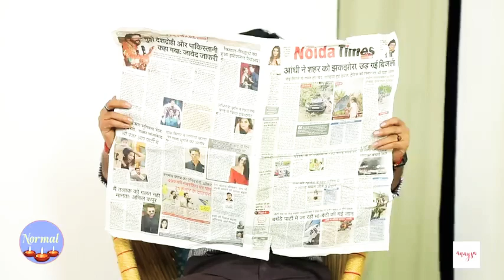दिवाली का त्यौहार Rich vs Nirmal family 💞💞 Garib boy kk